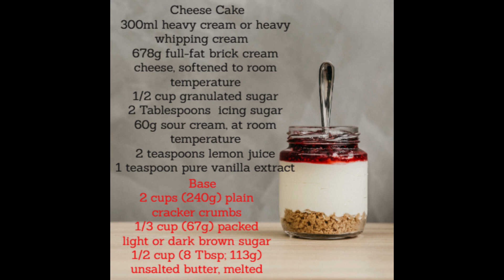How to cook afternoon tea for guests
5 great recipes that are quick and easy to make at home.
Ingredients - Pancakes
1 ½ cups all-purpose flour
3 ½ teaspoons baking powder
1 tablespoon white sugar
¼ teaspoon salt, or more to taste
1 ¼ cups milk
3 tablespoons butter, melted
1 egg
Directions
Sift flour, baking powder, sugar, and salt together in a large bowl. Make a well in the center and add milk, melted butter, and egg; mix until smooth.
Heat a lightly oiled griddle or pan over medium-high heat. Pour or scoop the batter onto the griddle, using approximately 1/4 cup for each pancake; cook until bubbles form and the edges are dry, about 2 to 3 minutes. Flip and cook until browned on the other side. Repeat with remaining batter.

Ingredients
For the Macarons:

2 cups (192 grams) blanched almond flour
2 cups (227 grams) confectioners' sugar
1/4 teaspoon fine salt
7 medium egg whites, room temperature and preferably a day old, divided
1 cup (198 grams) granulated sugar
2/3 cup water
Food coloring paste (white or your choice)
For the Italian Buttercream Filling:

1 3/4 cups (347 grams) granulated sugar, divided
1 cup water
5 medium egg whites
1/4 teaspoon fine salt
1 pound unsalted butter, room temperature and cubed
1 vanilla bean, split and seeds scraped out (or 2 teaspoons vanilla extract)
Directions
Place egg whites into a metal mixing bowl and refrigerate overnight. The next day, bring egg whites to room temperature.

Preheat the oven to 280 degrees F (138 degrees C). Line two baking sheets with parchment paper.

Whisk confectioners' sugar and almond flour together in a bowl.

Beat egg whites with salt in a metal bowl with an electric mixer on medium speed until foamy, about 1 minute. Increase speed to high and gradually beat in superfine sugar, about 1 tablespoon at a time, until egg whites are glossy and hold stiff peaks, 3 to 5 more minutes.
Gently fold almond flour mixture into whipped egg whites until thoroughly incorporated; spoon meringue into a pastry bag fitted with a 3/8-inch tip. Pipe 1-inch disks of meringue onto the prepared baking sheets, leaving 2 inches of space between macarons. The batter will spread.

Lift the baking sheets a few inches above the work surface and hit them lightly on the work surface several times to remove any air bubbles from the macarons; let stand at room temperature until the shiny surfaces become dull and a thin skin forms, about 25 to 30 minutes.

Place the baking sheets in the preheated oven and bake until macarons surfaces are completely dry, about 19 to 20 minutes. Let macarons cool completely on the baking sheets before peeling parchment paper off.

Spread half of the macaron cookies with any desired filling; top with remaining macarons to make sandwich cookies, and refrigerate at least 2 hours to overnight to let them soften.
Tips
Use any flavor jam instead of raspberry, or try chocolate ganache, or a flavored buttercream filling.

You could try for a lighter meringue by using the Italian method, but it's less dependable.